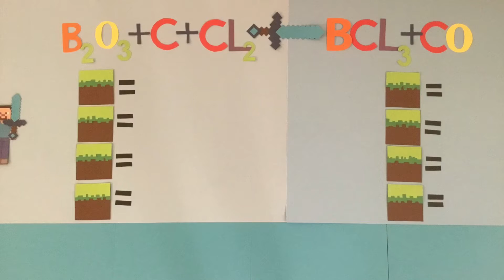4B - Stop Motion - 2021 - 10